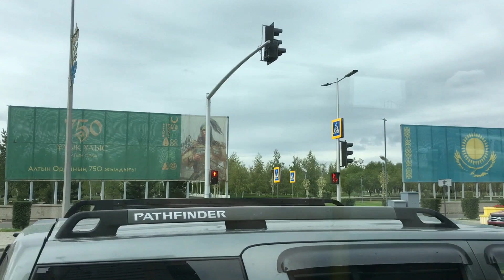Nur-Sultan Astana City Tour | Kazakhstan Capital | Autumn, September 7, 2020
Nur-Sultan Astana City Tour | Kazakhstan Capital | Autumn, September 7, 2020. Kazakhstan is the world’s ninth-biggest country is the most economically advanced of the ‘stans’, thanks to its abundant reserves of oil and most other valuable minerals. This means generally better standards of accommodation, restaurants and transport than elsewhere in Central Asia. After the collapse of the Soviet Union, the depressed agricultural town of Tselinograd was completely revamped and renamed Astana when President Nazarbayev unexpectedly named it Kazakhstan’s future capital in 1994. The transformation from small town to world-class capital has continued since Astana officially took on the job title in late 1997 and was renamed from Akmola to Astana in 1998. This ever-growing city – host to the Expo 2017 world fair – offers a glimpse into a town of tomorrow. Nur-Sultan is the capital of Kazakhstan. Astana is its previous name. It has been renamed several times. Previous names include Tselinograd, Akmola, Astana, and Nur-Sultan. Kazakhstan is the world’s ninth-biggest country is the most economically advanced of the ‘stans’, thanks to its abundant reserves of oil and most other valuable minerals.This video was filmed using iPhone.